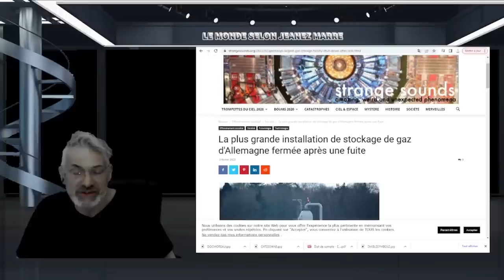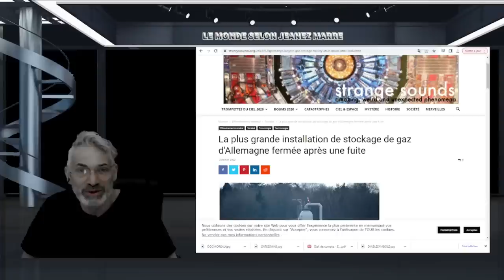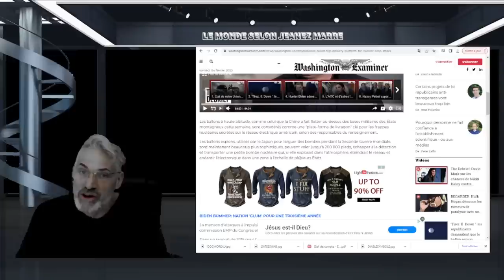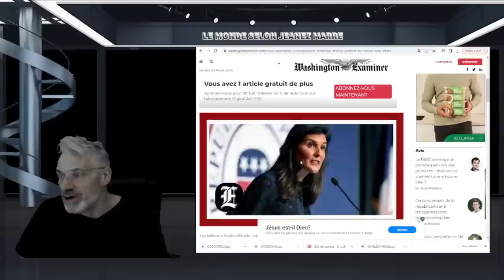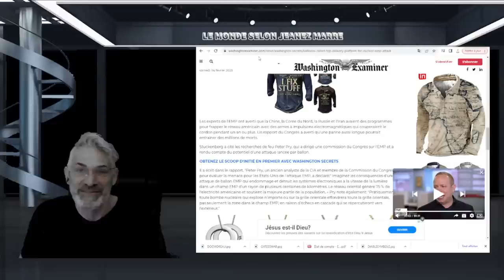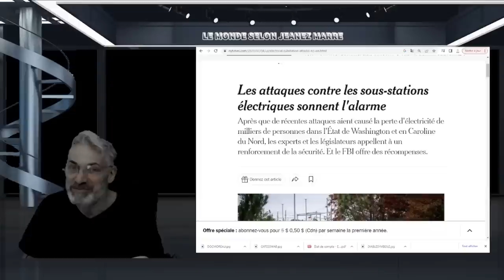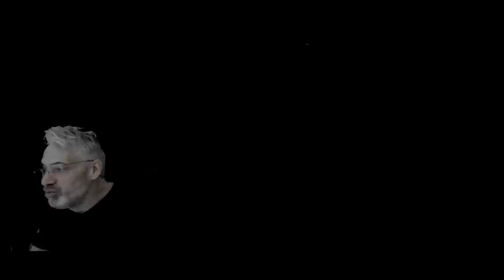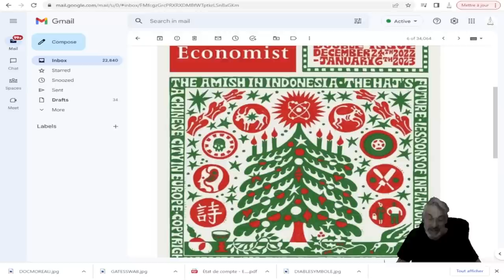OH MON DIEU; VOYEZ LA PAGE COUVERTURE DU 'THE ECONOMIST',NOEL 2022-2023; LE SYMBOLE 666 EST LÀ !